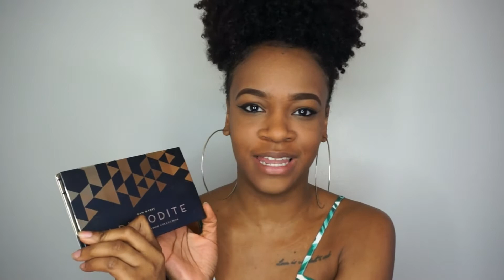SHOPHUSH AFFORDABLE MAKEUP HAUL! Dupes & $10 Palettes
Sup ya'll! As yall know I don't really post makeup videos here on my channel. But, it's time to shake things up and bring a lil more makeup tutorials and hauls to you guys! I'm definitely no guru but I know a little. If we're in the same boat we can learn more together!

I want to thank shophush.com for reaching out to me! Everything I picked out I'm really really loving. I can't wait to continue to build my makeup collection and with shophush's prices, I'll definitely be visit that site A LOT!

Don't go in on me to hard but how did my look turn out? I think I should have used a bit more shadow but I was afraid I would use too much LOL

CHECK OUT SHOPHUSH FOR ALL THE BOMB PRODUCTS I SHARED!

ITS: KADIJAH10

love yourz